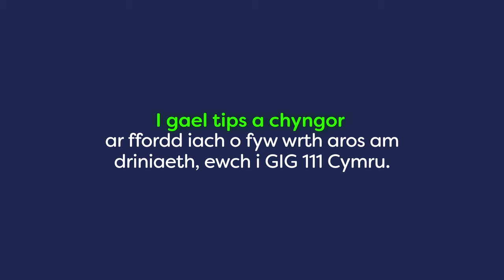Chi sy’n dechrau’r daith at fod yn iach: Cadw'n heini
I wella’n gyflymach ar ôl triniaeth  dechreuwch drwy gadw more ffit ac iach â phosibl.
I gael tips a chyngor ar ffordd iach o fyw wrth aros am driniaeath, ewch i GIG 111 Cymru.

Chi sy’n dechrau’r daith at fod yn iach